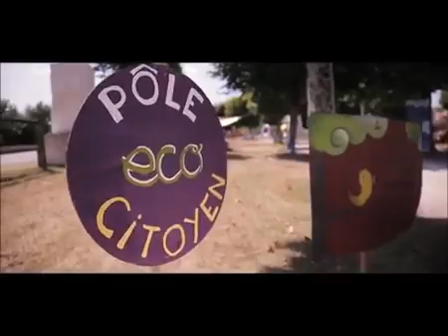Fous cavés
Fous cavés, un clip vidéo réalisé par les étudiants du LYCEE AGRI FELIX GAILLARD - 2NDE PRO SAPAT le thème "Les énergies de nos territoires" dans le cadre de la saison 6 du concours "Cultures" Agri.